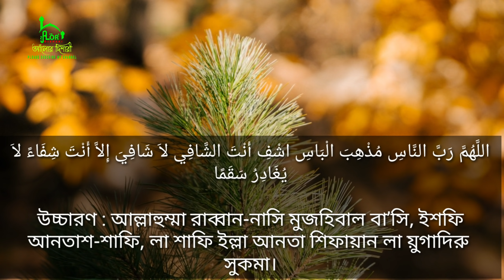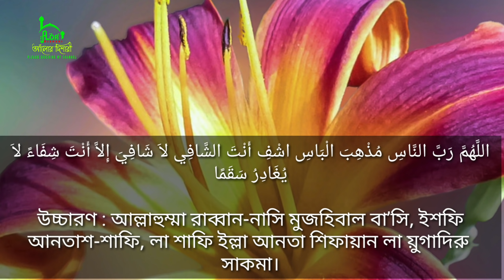রোগ মুক্তির দোয়া | Rog Muktir Doa | Blessings of healing | রোগ থেকে মুক্তির আমল | Alor Dishari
সম্মানিত দর্শক! আপনার যে কোন প্রয়োজনে আমার এই ফেসবুক পেজে এসএমএস করুন৷ এবং পেজটিকে লাইক করে সাথেই থাকুন৷ ধন্যবাদ সবাইকে

আসসালামুয়ালাইকুম প্রিয় দর্শক-  আলোর দিশারী চ্যানেলে আপনাদেরকে স্বাগতম৷ প্রিয় বন্ধুরা" আশা করি আপনারা সকলেই ভাল আছেন। মহান আল্লাহর নিকট শুকরিয়া আদায় করি তিনি আমাদের এই চ্যানেলটি একবার হলেও দেখার সুযোগ করে দিয়েছেন। সব নবী–রাসুলই দাওয়াত. তাবলিগ. তালিম ও তারবিয়াতের কাজ করেছেন। যেহেতু নতুন কোনো নবী ও রাসুল আর আসবেন না৷ তাই কিয়ামত পর্যন্ত দাওয়াত- তালিমে দ্বীনের কাজ আখেরি নবীর উম্মত তথা উম্মতে মুহাম্মদীকেই করে যেতে হবে। ইসলামের কল্যাণের বিষয়গুলো মানুষের দোরগোড়ায় পৌঁছে দেওয়া হলো তাবলিগ। হাদিস শরিফে রাসুলুল্লাহ সাল্লাল্লাহু আলাইহি ওয়া সাল্লাম বলেন" ‘তোমরা আমার পক্ষ থেকে একটি আয়াত হলেও পৌঁছে দাও। (জামে তিরমিযি)। বিদায় হজের ভাষণে মহানবী (সা.)–এর সর্বশেষ বাক্য ছিল. ‘তোমরা যারা উপস্থিত রয়েছ তারা যেন অনুপস্থিতদের কাছে পৌঁছে দাও।’ (সিরাতে ইবনে হিশাম)। দাওয়াত তাবলিগের মূল প্রতিপাদ্য বিষয় হলো সৎকাজে আদেশ ও মন্দ কাজে নিষেধ করা। আলোর দিশারী সেই দাওয়াতের একটি ক্ষুদ্র অনলাইন মাধ্যম।